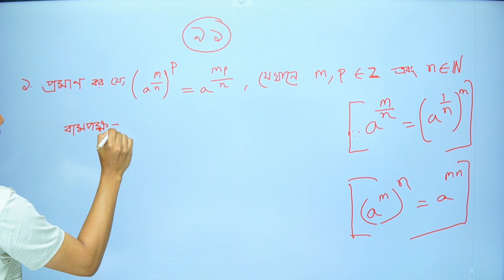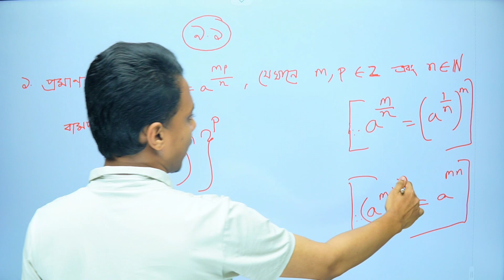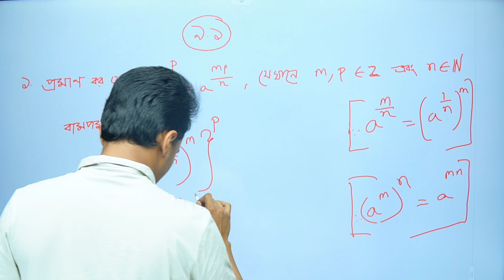৯.১ প্রশ্ন ০১ সূচকীয় ও লগারিদমীয় ফাংশন | উচ্চতর গণিত । SSC Higher Math | নবম-দশম শ্রেণি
সূচকীয় ও লগারিদমীয় ফাংশন | উচ্চতর গণিত |  ৯.১ প্রশ্ন ০১ । SSC
হ্যালো জনগণ,
উচ্চতর গণিতের "" লগের_ভয়_আর_নয়"" সিরিজের ১ম ক্লাস টা চলেই এলো💯💯। সবাই মনোযোগ দিয়ে দেখবেন আর আমাদের জানাবেন আপনারা ম্যাথগুলো কীভাবে চাইছেন, ২-৩ টা করে নাকি এই একটা একটা করেই। আর কমেন্ট করে আপনাদের সমস্যা অবশ্যই অবশ্যই জানাবেন আর শেয়ার দিয়েন, কমেন্ট করবেন।